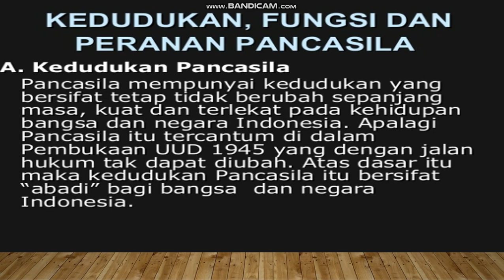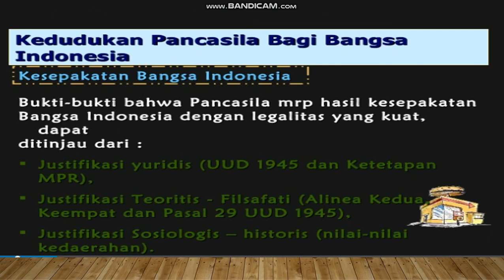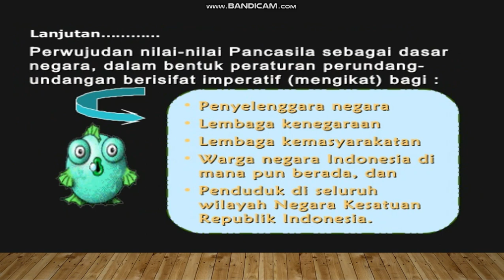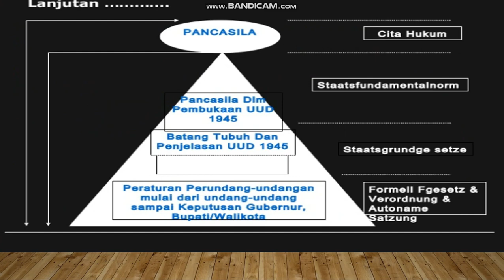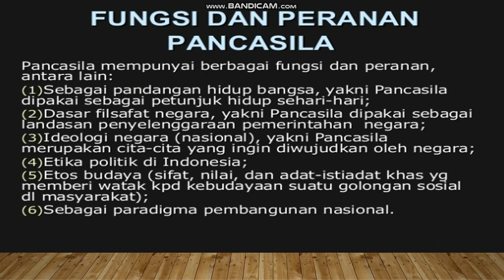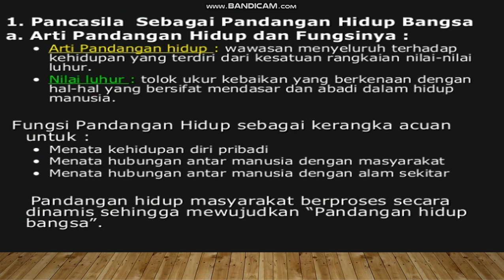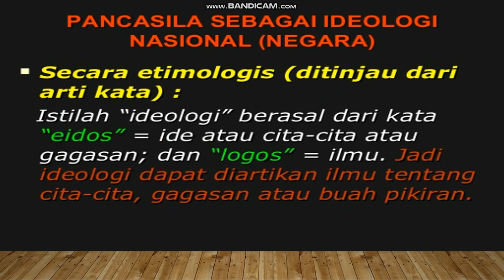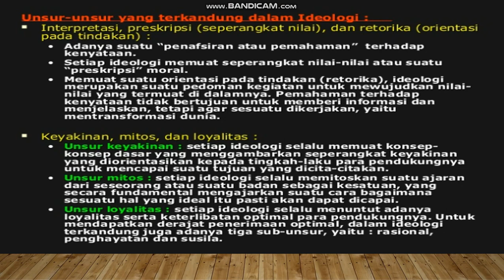Materi PPKn kelas VIII ,Kedudukan dan Fungsi Pancasila